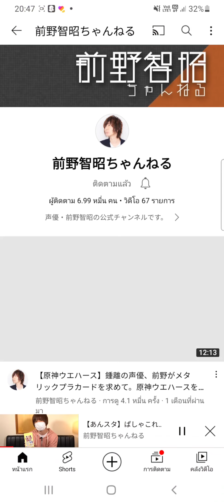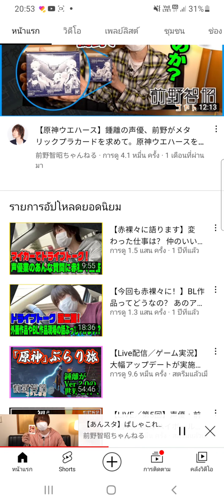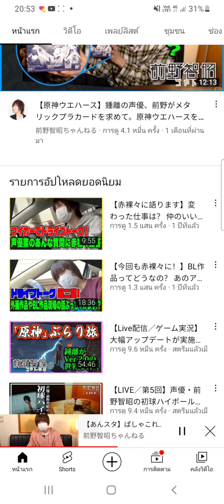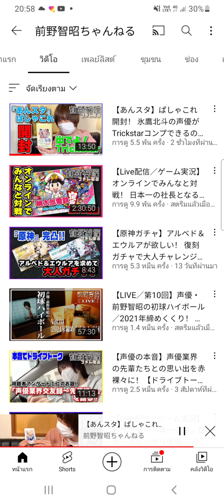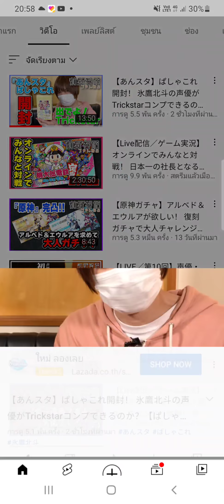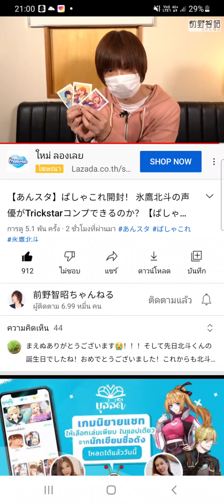24 ธันวาคม ค.ศ. 2021